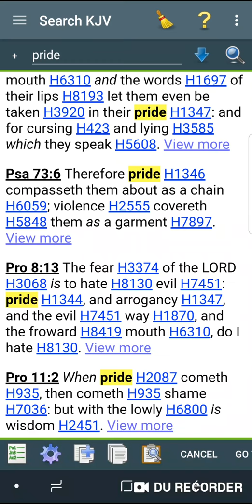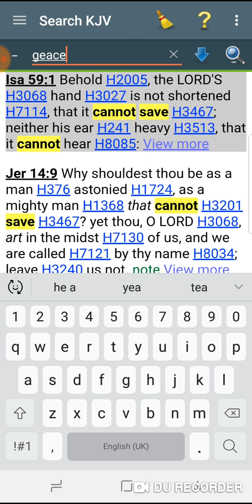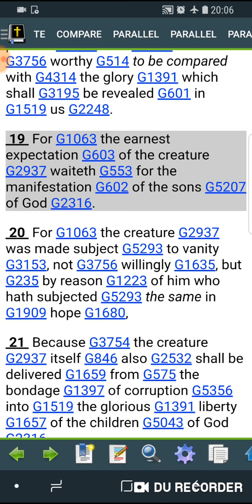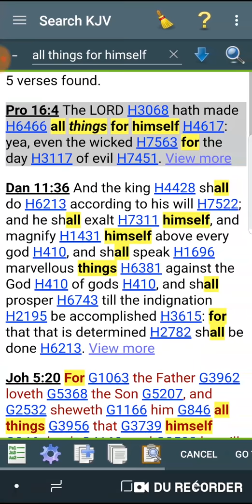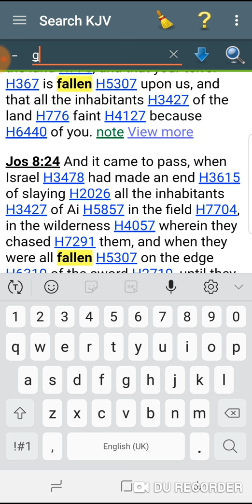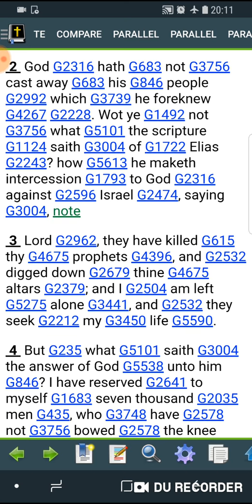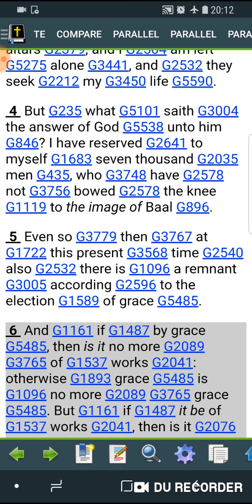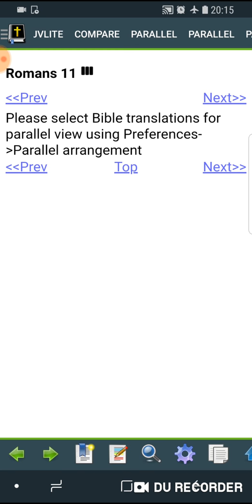The lords hand is not short that it cannot save